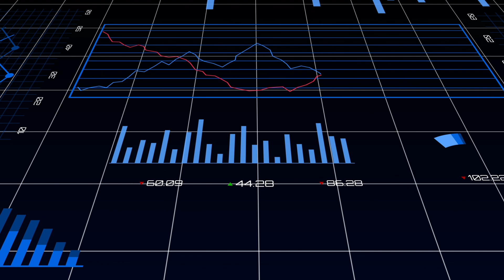Unveiling Elon Musk's Starship V2: SpaceX's Future!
Welcome to an exciting journey into the future of space exploration! In this video, we delve into the remarkable innovations of Elon Musk's Starship Version 2.

Get ready to uncover the cutting-edge advancements and game-changing features that make Starship V2 the next giant leap for humanity in space travel. From its stainless-steel construction to its impressive payload capacity, we break down the key elements that set Starship V2 apart from its predecessors.

Elon Musk's vision extends beyond Earth's orbit. Discover the ambitious plans for Starship V2 as Musk outlines a roadmap for interplanetary colonization, including the exciting prospect of reaching Mars. We explore the potential impact on humanity's future among the stars.

No innovation is without its challenges. Dive into the potential hurdles and considerations surrounding Starship V2's development, as we discuss the road ahead and what the future may hold for this groundbreaking spacecraft.